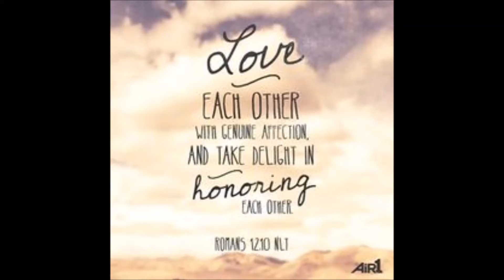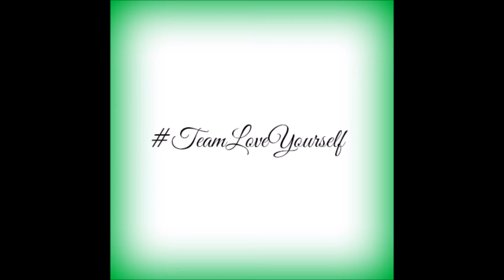30 Day Peeled Fruit Challenge | Day 2 | Vlog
This was when I was actually WINNING in my weightloss journey before I screwed it up: